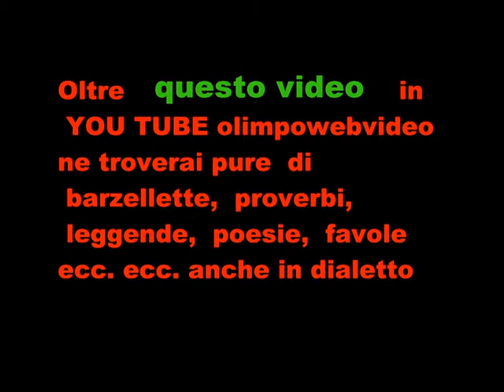Organo Sarassi Sgritta in Tempore Organi file 306 8 ° video.wmv